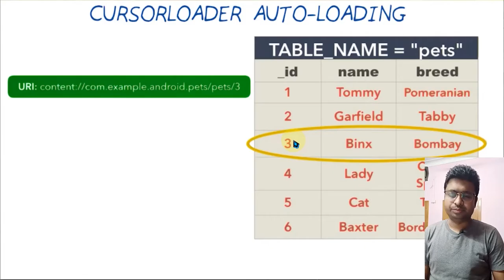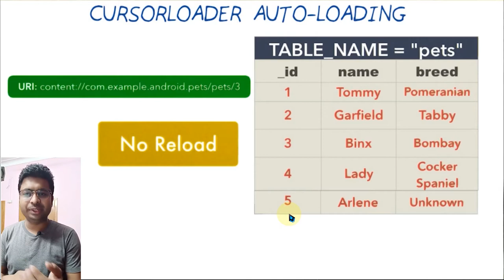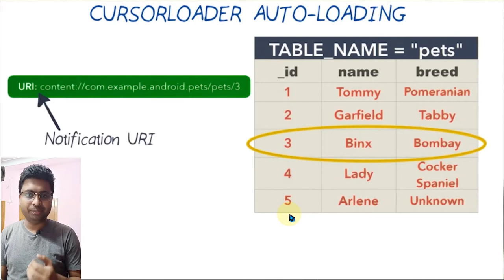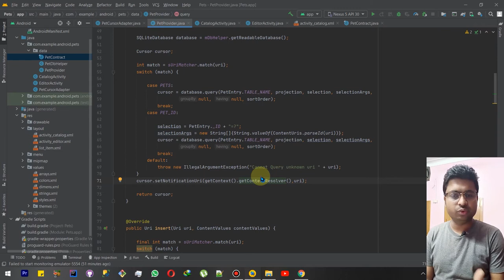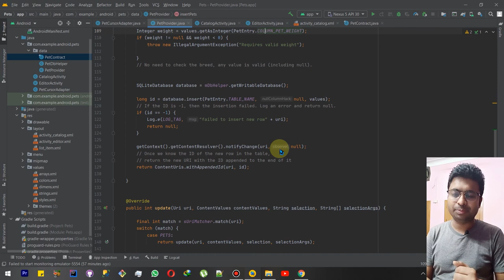Class 277 - Setting Up Notification URI | Android App Development Complete Course In Hindi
1.Layouts
2.User Inputs
3. Multiple screens
4.Networking
5. Data Storage